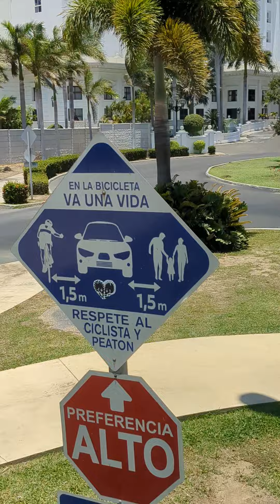see u next time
Leaving Pueto Vallarta..haiisst.bilis ng araw oi